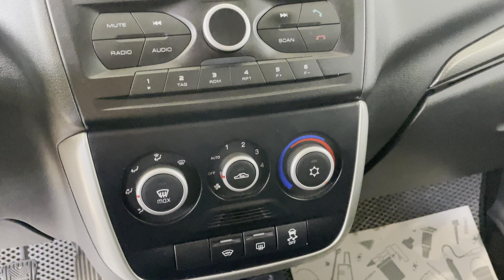Лада Гранта, 2018 год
▪АBTOKPЕДИТ!

ОТКРЫТЫ ЕЖЕДНЕВНО
С 9:00 до 19:00